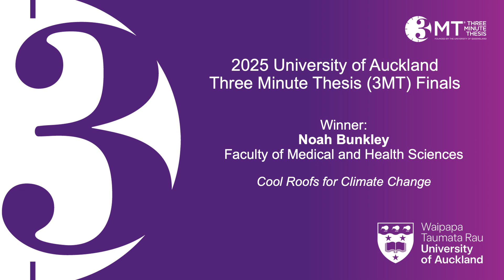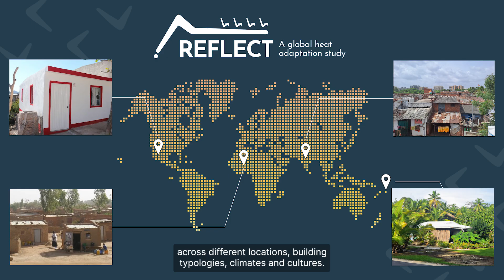Noah Bunkley | 2025 UoA 3MT Finals | Winner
Watch Noah Bunkley’s winning presentation on “Cool Roofs for Climate Change” at the 2025 University of Auckland Three Minute Thesis (3MT) Finals on Friday 8 August. Noah, who won first prize, is a doctoral student in the Faculty of Medical and Health Sciences.